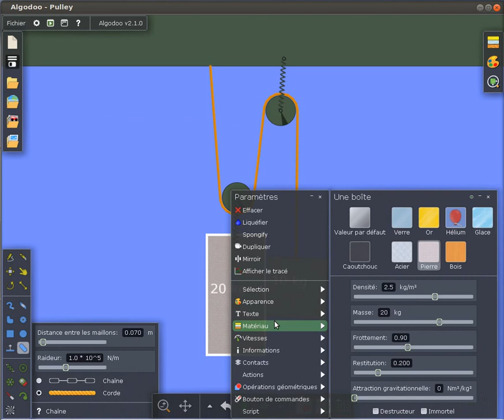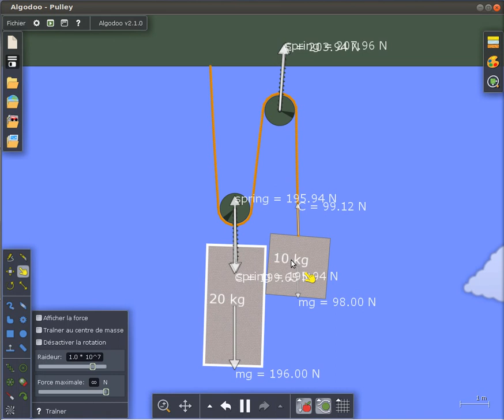Algodoo: la poulie